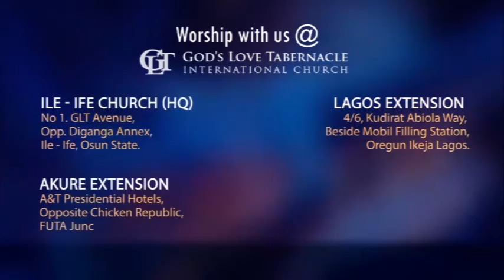March 25 - The Offensive Dimension of The Word of God by Pastor Segun Obadje (E417)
The word of God is not just defensive, there is an offensive dimension to the word.
The word is the sword of the Spirit and can be used to attack everything not consistent with the word of God in your life.
Get into the word today and see how to dominate through the word.